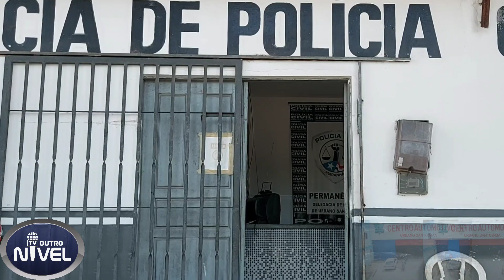Indivíduo vacila feio em tentativa de furto, é capturado e levado amarrado igual um bode para depol